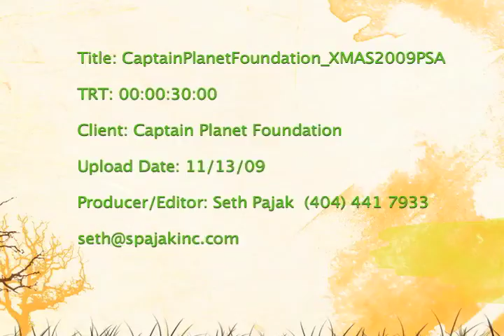Captain Planet Foundation 2009 X-Mas Party Fundraiser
This is a 30 second I spot I did for the Captain Planet Foundation (CPF). As a volunteer I have done several projects for CPF.